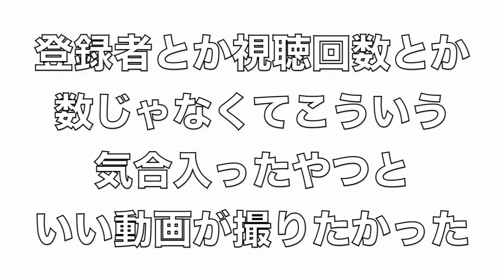69 porn Emanuella amp Kalybos Concert In Ghana Performance69 porn スクランブル交差点でロック歌手を坊主にしてみた。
Emanuella amp Kalybos Concert In Ghana Performance スクランブル交差点でロック歌手を坊主にしてみた。 Use a vibrator.